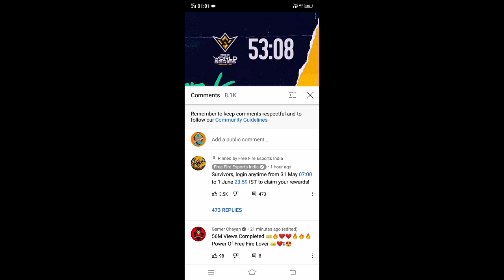free gloowall skin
Second most liked instagram hashtags used with garena

Copy
Second most liked instagram hashtags used with freefireshare